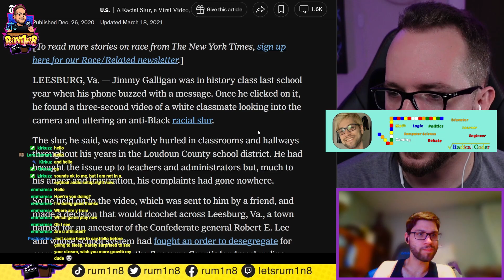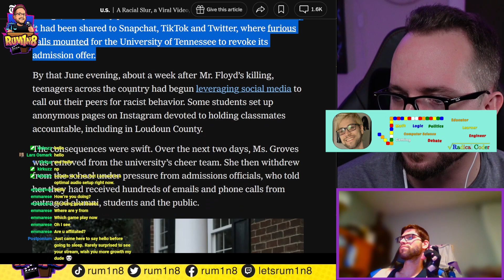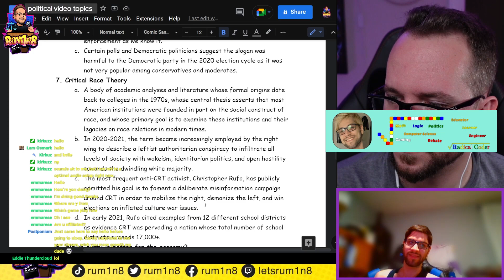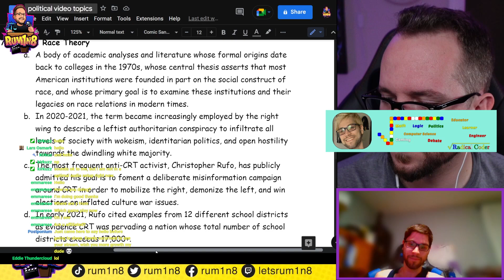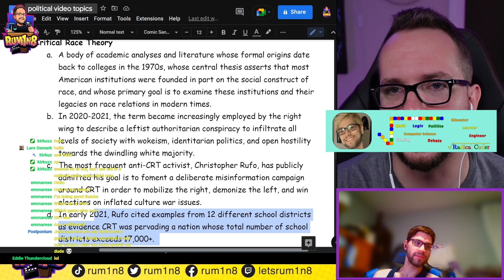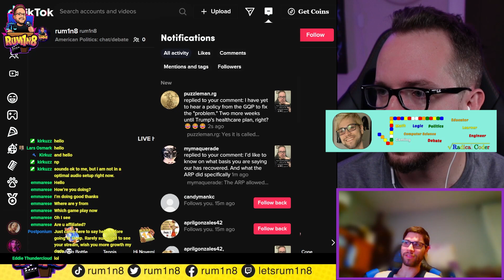cAnCeL cULtUrE & CRT | Discussing Bad Faith Right Wing Takes w/ Radical Coder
@RadicalCoder joins Rum1n8 to discuss bad conservative takes on critical race theory and cancel culture.